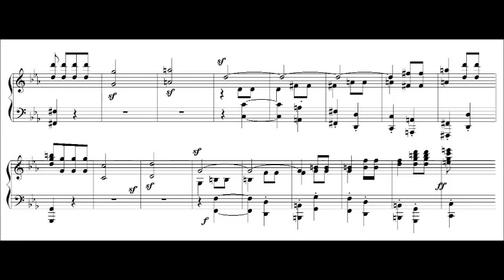6.10 Quinta Sinfonía de Beethoven (segundo tema, fragmento)